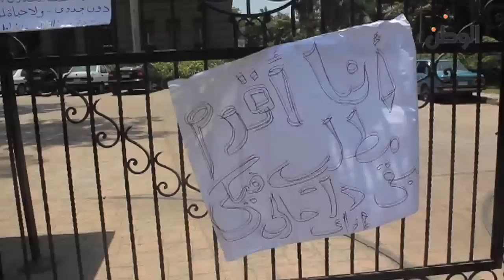الوطن | النوبيون يحتجون على بيع أراضيهم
وقفة احتجاجية لأهالي النوبة احتجاجا على بيع أراضيهم

جريدة الوطن
جريدة يومية مستقلة